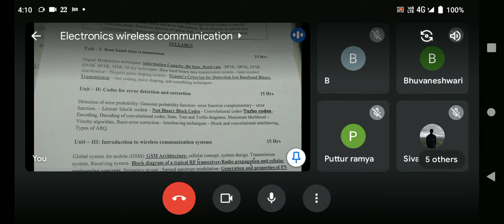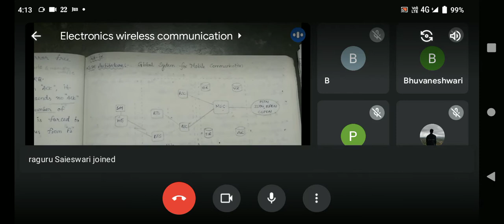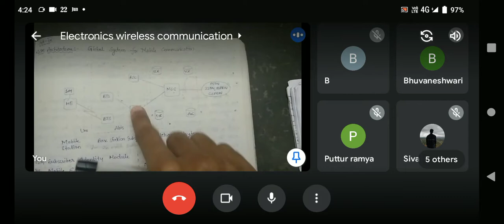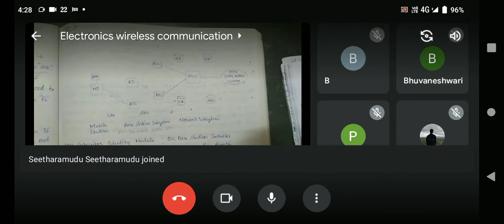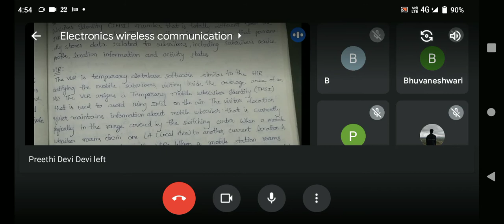GSM architecture | NNN | Wireless communication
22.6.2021 II M.Sc Physics WC class
Lecture given by N NAFEESA NEELUFER
PVKN GOVT COLLEGE, CHITTOOR